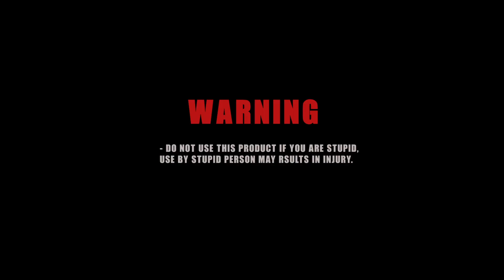NO WAY! THE POLICE CAME BECAUSE OF THISS!!!